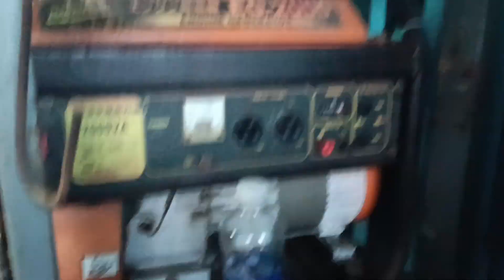Nhà 2 Lúa thanh lý dọn kho, nhập về lô mới | Liên hệ: 0939.10.3838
👉Xin chào tất cả các bạn nha, chúc các bạn nhiều sức khoẻ.💪

👉Chào mừng các bạn đến với kênh Youtube VAN LINH BT 🇻🇳

👉Sau đây mình sẽ review nhẹ kho của a 2 Lúa ở mỹ yên, bến lức, long an
👉Đang thanh lý, dọn kho để nhập về lô mới
👉Các bạn thấy cần gì thì alo nhé☎️